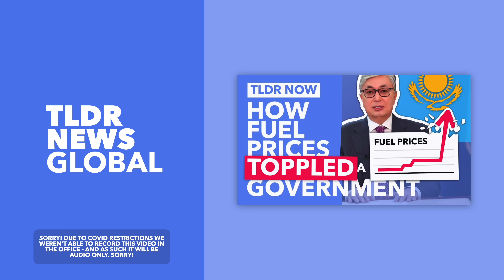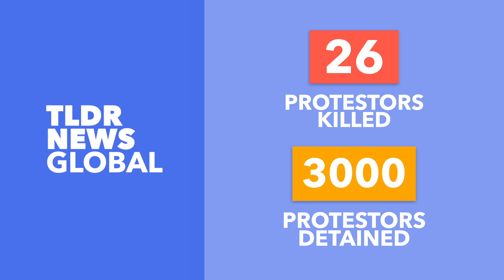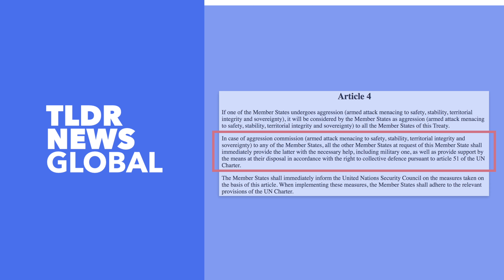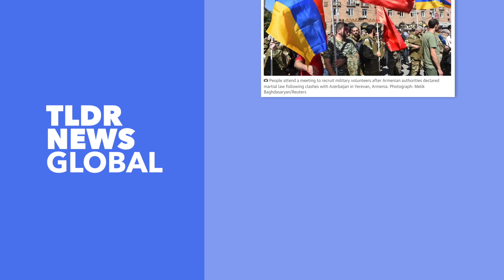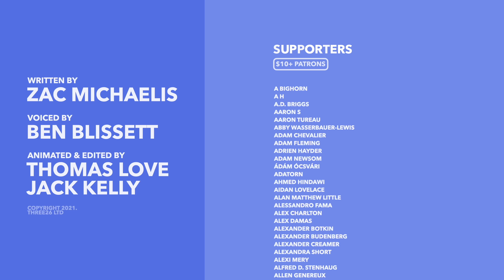CSTO: Russia's Powerful Alliance Explained - TLDR News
Russia might be getting the cold shoulder from Europe and the US, with both notably rejecting Putin's actions in Ukraine. However, that doesn't mean Russia has no friends. So in this video let's explain the CSTO alliance; who's in it, what it does and why it matters.